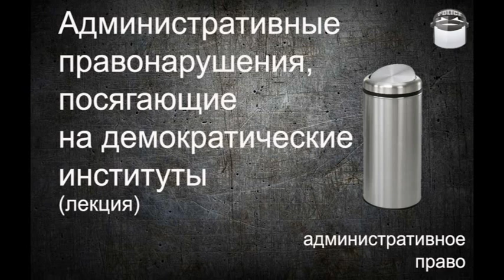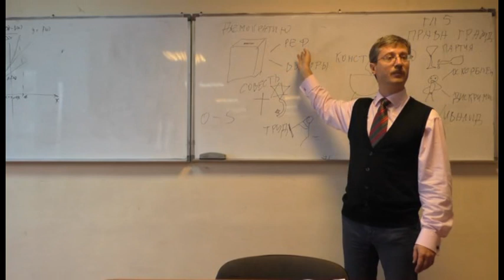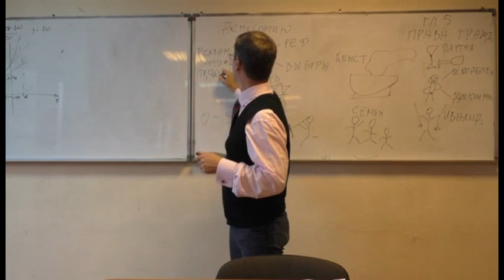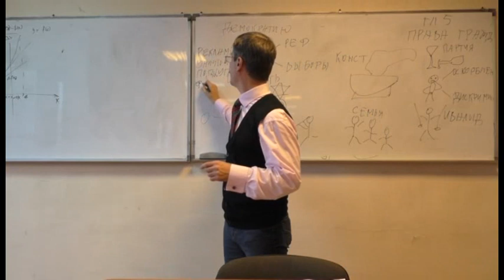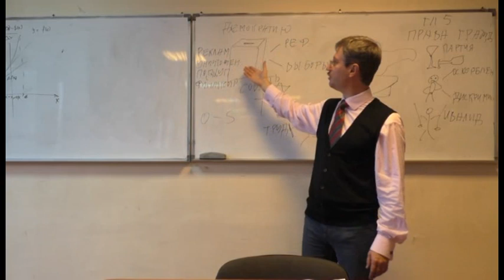Административные правонарушения против демократии